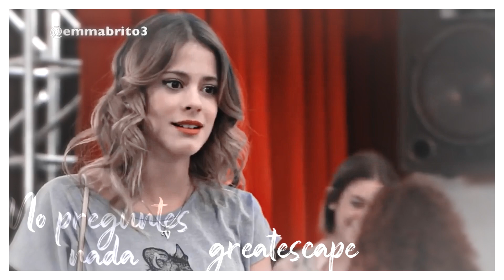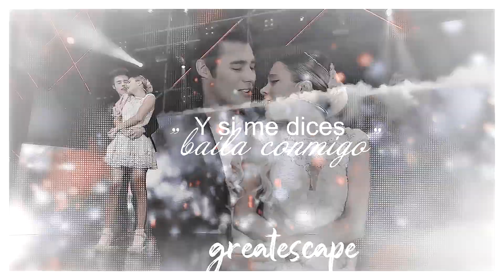Sé que a ti te gustan mis labios de fresa | Leon y Violetta 🍓 ❷❷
♥  HOYYYY QUIERO VIVIR MIS 22 Y YO TE PROMETO ♥ ❷❷
                      FRESAAAAAAAAAAA

𝓛𝓮𝓸𝓷&𝓥𝓲𝓸𝓵𝓮𝓽𝓽𝓪-𝓕𝓻𝓮𝓼𝓪
Fandom: Leon y Violetta  (VIOLETTA)
Song: Fresa -Tini ft Lalo Ebrat
Coloring:xmysticflame

I have birthday todayyyyyyyy and this is my favovite song .My favorite couple and my one of my fav video edit by me .. EVERRRR . So I hope you like it ♥